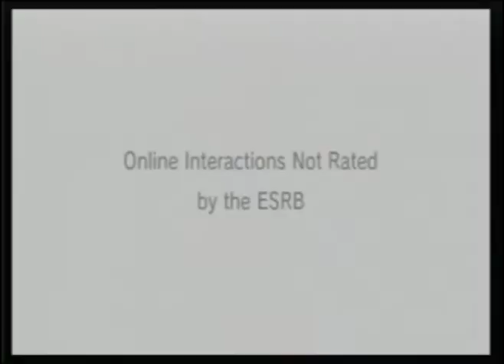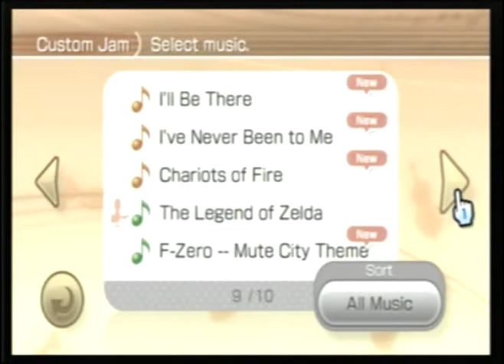Dr Plays Wii Music (Wii)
People say this is one of the worst games ever made. Some people say that its not even a game. One both aspects its kinda right. However it does do what Nintendo set out to do. That was a simple music game that anyone can play. Granted you wouldn't wanna play but you could if you where high.

Why Wii Music?
Always wanted to do it.